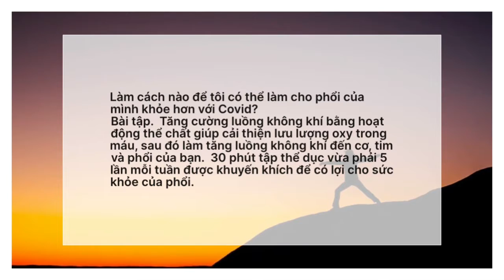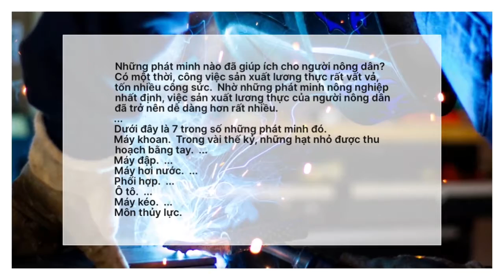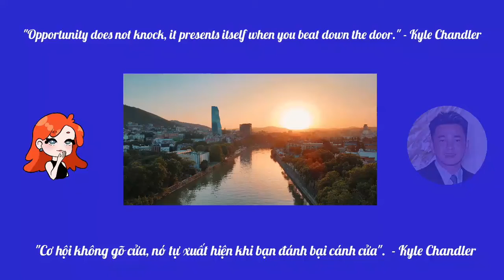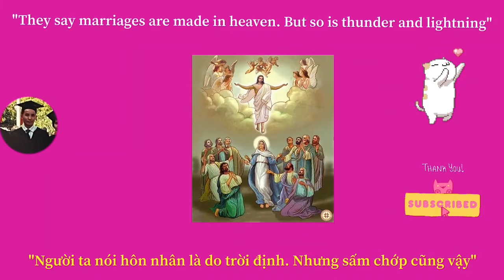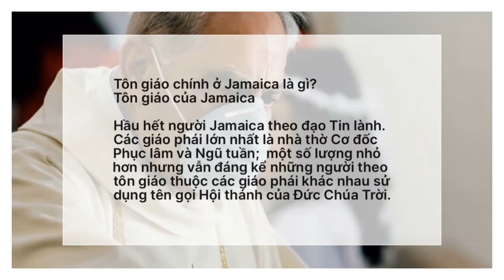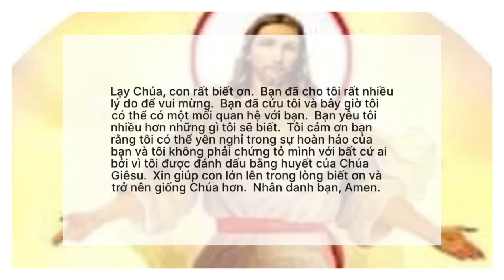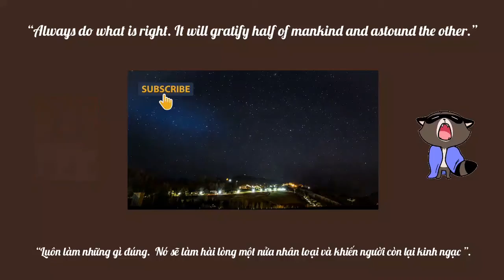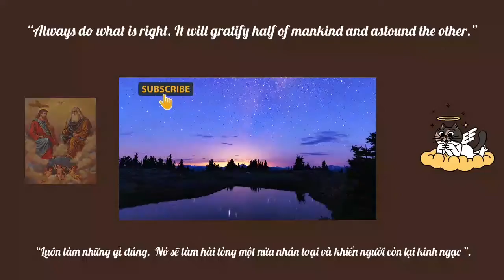Niềm tin của con người